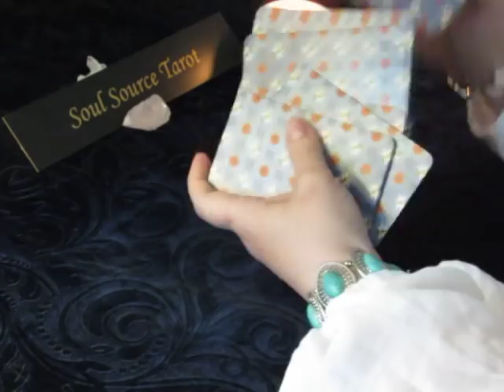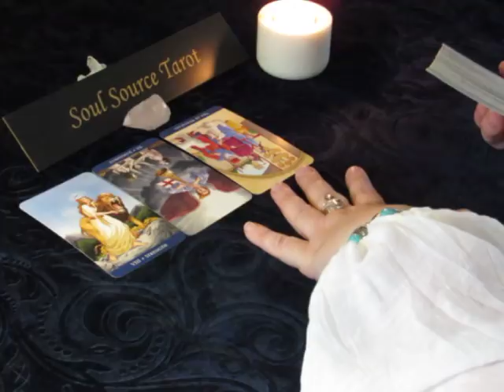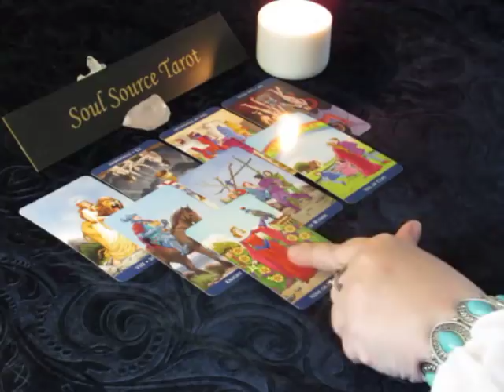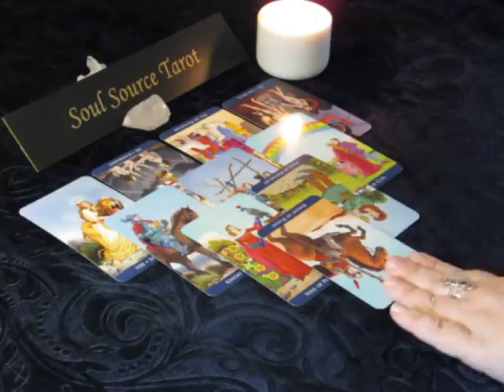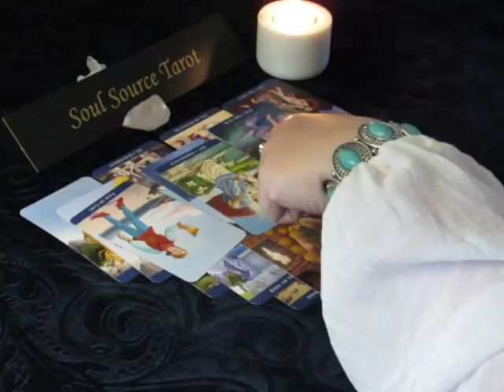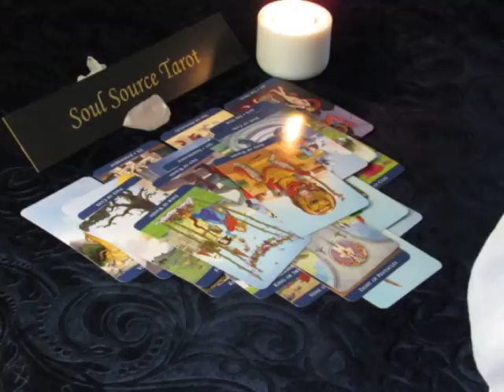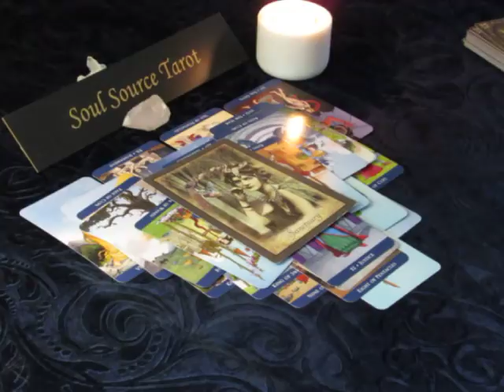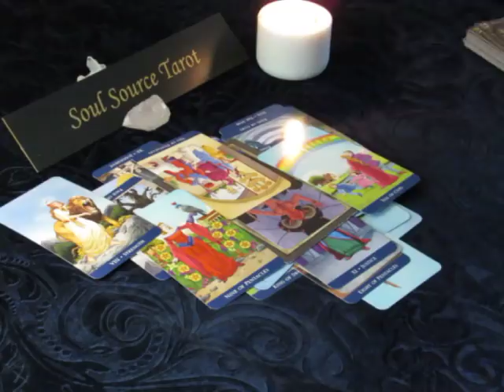~Cancer~Love~A Time to Free Yourself~1st Week of May 2018, 04/30 to 05/06 Cancer Tarot Reading